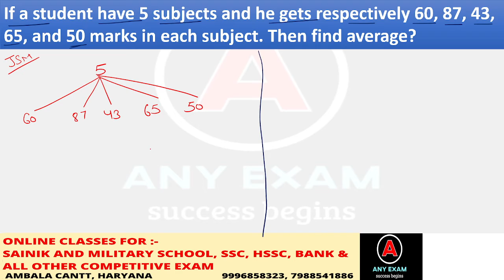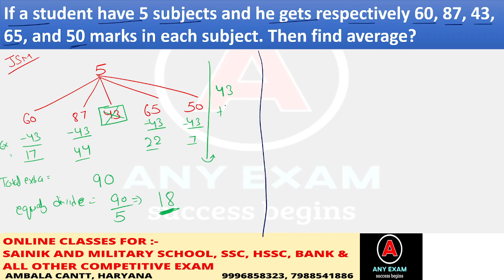DOUBT#30 // AVERAGE // SSC GD CONSTABLE, DSSSB CGL, DEFENCE RMS, MILITARY SCHOOL, GOVT EXAM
FOR SSC CGL, SSC CPO, SSC CHLS, BANK CLERK, BANK PO, IBPS PO, RBI, AND ALL COMPETITIVE EXAMS.